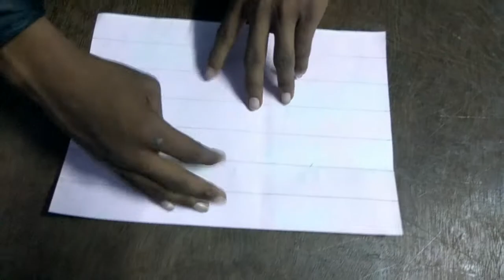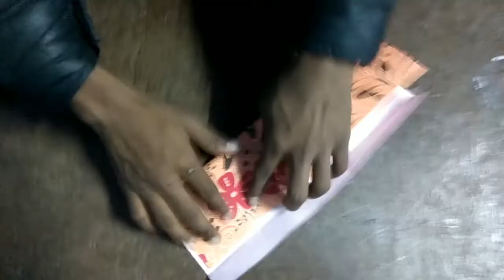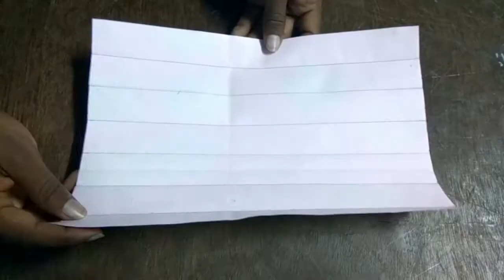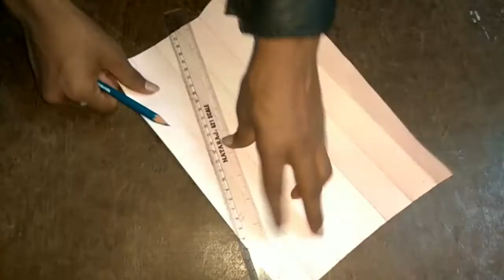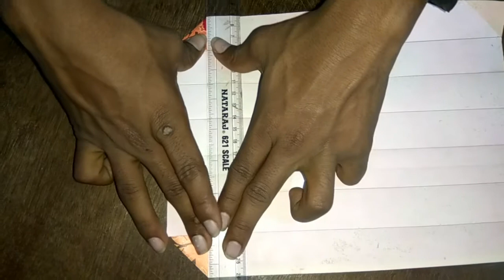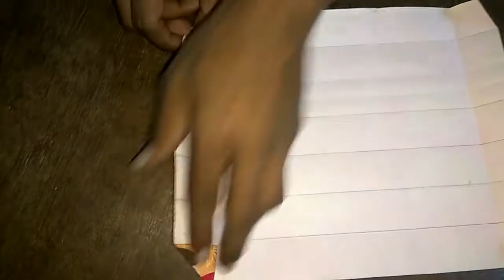Origami Pill Box Tutorial - By Gajendra Patel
Learn how to make a box with seven sections.